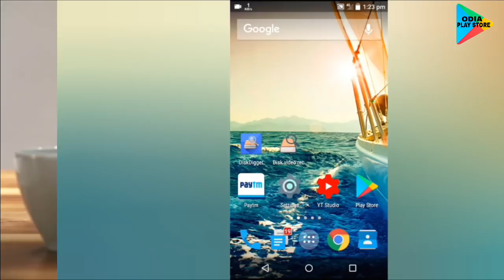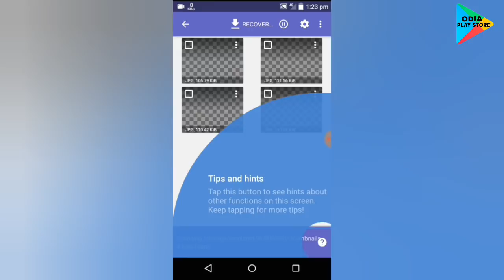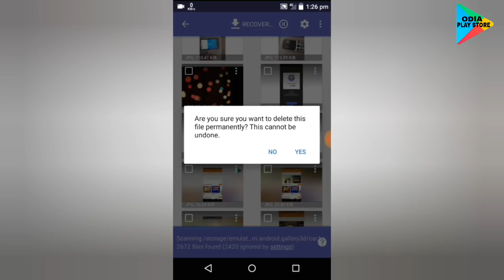Odia || How to Prevent your data from unauthorized Data recovery | Diskdigger App | Odia Play Store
DiskDigger can undelete and recover lost photos and images from your memory card or internal memory. No rooting necessary!* Whether you accidentally deleted a photo, or even reformatted your memory card, DiskDigger's powerful data recovery features can find your lost pictures and let you restore them.

You can upload your recovered files directly to Google Drive, Dropbox, or send them via email. The app also allows you to save the files to a different local folder on your device.

* If your device is not rooted, the app will perform a "limited" scan for your deleted photos by searching your cache and thumbnails.

* If your device is rooted, the app will search all of your device's memory for any trace of photos, as well as videos!